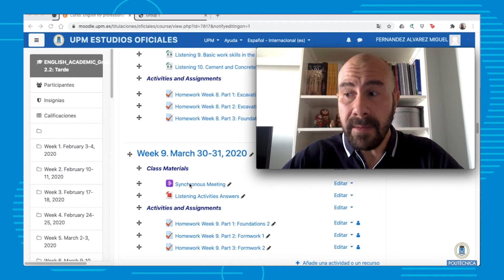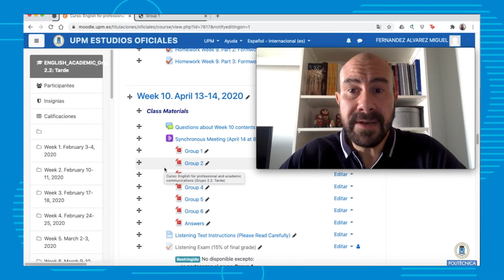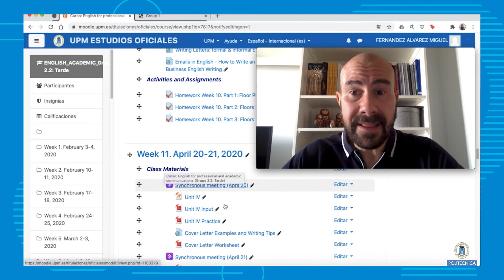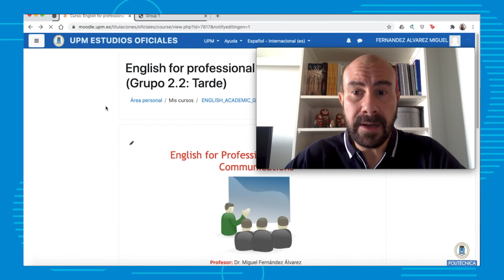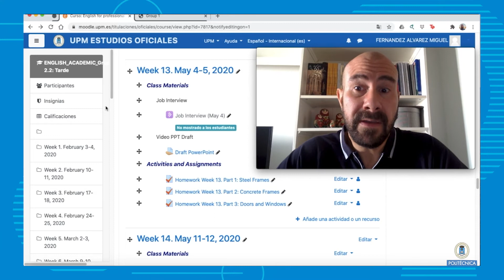Seminario de Experiencias Educativas. English for Professional and Academic Communication